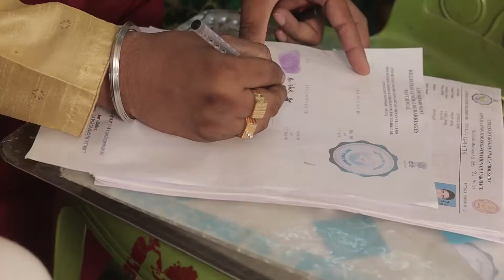1st Wedding anniversary of Sulogna & Avishek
Kolkata Wedding Photography & videography